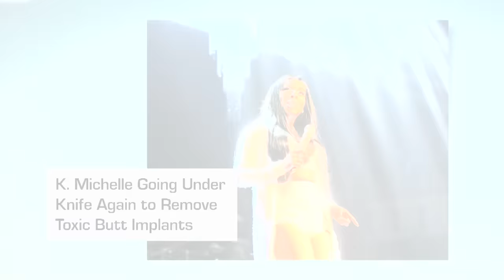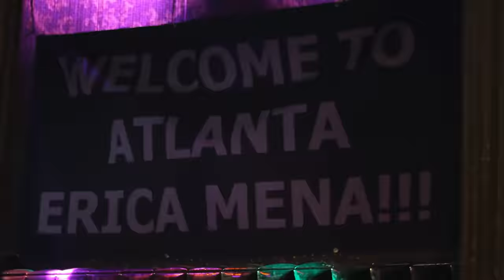Best of Love & Hip Hop Cast Crossovers Pt. 2 💿🔥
New alliances are formed when Love & Hip Hop cast members switch cities looking for a fresh start.